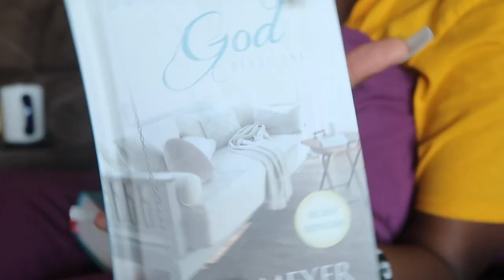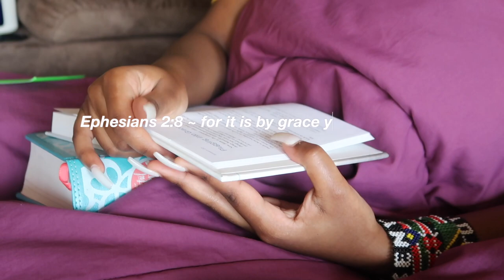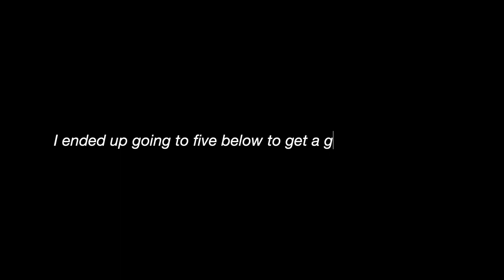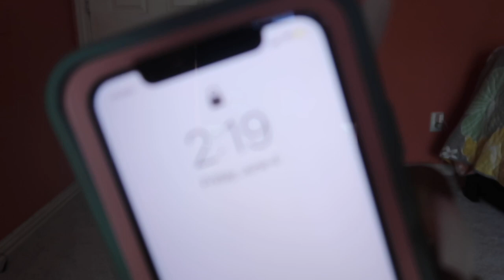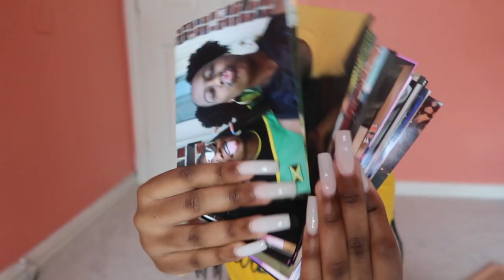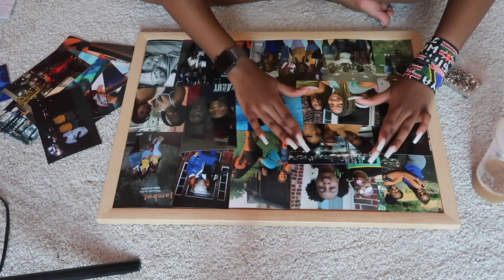PRODUCTIVE DAY IN THE LIFE (Shopping, Quiet time, GRWM, DIY Photo Collage)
Whats up YouTube its joy welcome back to my channel in todays video is a productive day in the life btw this video was filmed in June but its better late than never :))..
*i don’t own copyrights to this music in the video*
LEAVE VIDEO SUGGESTIONS IN THE COMMENTS!

FAQ:
age? 19
editing software? iMovie
main filming camera? canon g7x mark 2
grade? freshman in college
where am I from? tripleee DDD